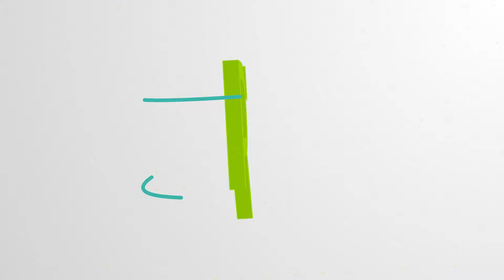Merrell Moab Flight, sinónimo de calidad para los corredores de montaña más exigentes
Las Merrell Moab Flight han sido creadas para ofrecer la máxima seguridad y protección en los terrenos de montaña más exigentes.

Recogiendo el nombre de la saga trekking más popular de la firma, son el sinónimo de calidad para los entrenamientos cotidianos.

Ligereza, amortiguación y comodidad van de la mano con el lanzamiento de estas zapatillas de trail running que, además, apuestan por la sostenibilidad en su confección.

00:00 Merrell Moab Flight

00:50 Mediasuela

01:03 Upper

01:20 Suela

01:39 Drop y peso

♡ ENCUENTRA EL MEJOR MATERIAL DEPORTIVO AL MEJOR PRECIO♡